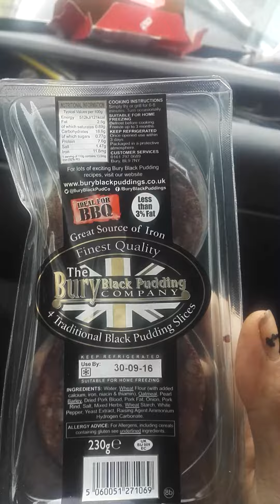Pigs blood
Getting my daily nutrition from black pudding which is made from pigs blood